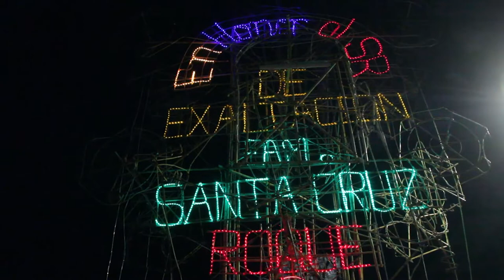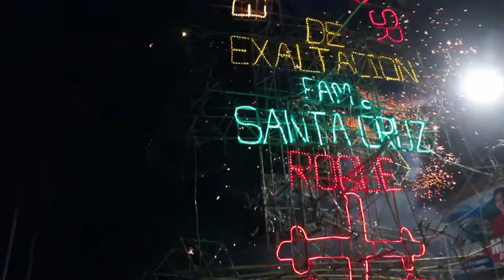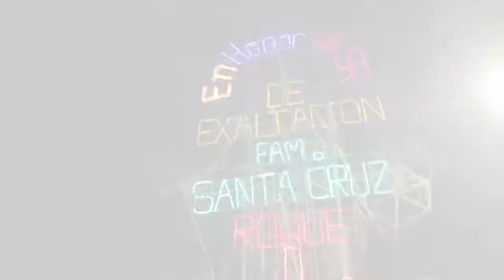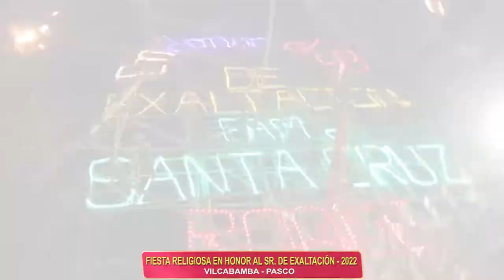FIESTA RELIGIOSA EN HONOR AL SR. DE EXALTACIÓN VILCAMBAMBA - PASCO 2022 ( Quema de Castillos )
TUKILLA PERU PRESEMNTA LA FIESTA RELIGIOSA EN HONOR AL : SR. DE EXALTACIÓN  VILCABAMBA -PASCO 2022 - Quema de Castillos
MAYORDOMOS 2022 Sr. Enrique Santa Cruz Flores y Esposa Sra. Maribel Roque de la Cruz